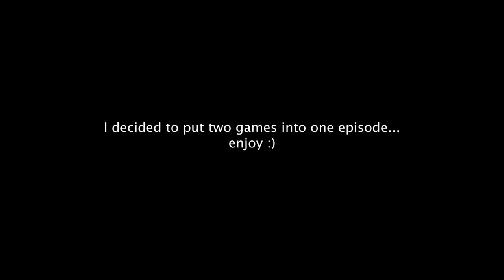THE GAME IS DECIDED BY 1 POINT - Madden 23 Notorious Nerds Online Franchise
Today I played week 3 AND 4 of my Miami Dolphins online franchise league against the Cincinnati Bengals and Oakland Raiders opponents. Notorious Nerds is the name of an online, 32 man franchise league featuring some very competitive players, lots of which that are better than me.

In this double-feature episode I first play the Bengals user, who I lost to by 1 point last time I played him... can I successfully get revenge? In the second game I played the Raiders, who is a brand new user. The game ends up coming a little too close for comfort, watch till the end to see who wins it!!!